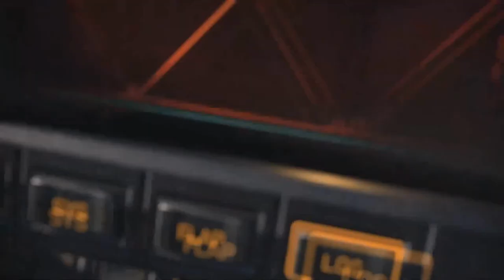XBOX SHOWCASE UM DESASTRE (OPINIÃO)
Lojas parceiras ✔
Salve galera primeiramente seja muito bem vindo